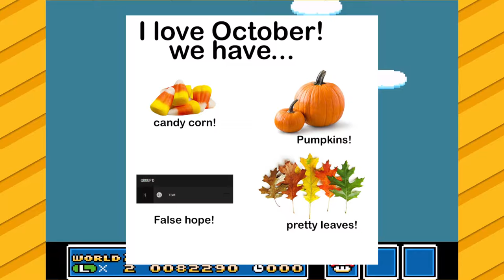Super Mario Bros. 3: Mihai Explica un Meme - PARTEA 6 - Game Daddies